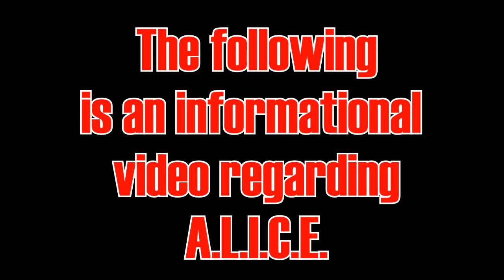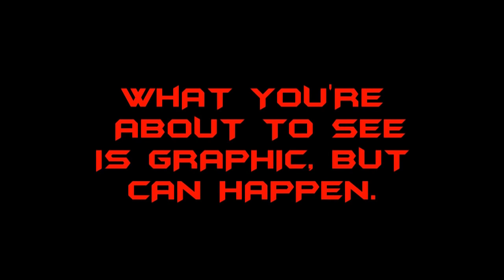HHS Advisory - ALICE Thursday, August 27, 2015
For HHS Advisory - Thursday, August 27th
ALICE Information and Videos